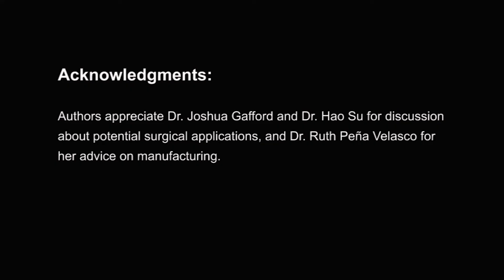The robustness of the miniature earthworm robot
Summary:
Based on the micro artificial muscles, a variety of high-performance microrobots can be realized. In this study, an earthworm-like micro crawling robot and a gut-like peristalsis micro-medical robot were designed. The earthworm-like micro crawling robot is made by attaching steel needles imitating earthworm body hair to micro artificial muscles. Without sensing, it can realize precise movement under open-loop control. After carrying the miniature camera, you can easily pass through the gap (5 mm) and enter the narrow pipe for inspection. Because the robot has good flexibility, it can naturally recover and continue to work after being stepped on. In terms of medical treatment, because this micro-actuator is very thin (100 microns thick) and has good flexibility, it can be attached to medical devices to imitate the peristalsis of the smooth muscle on the animal’s intestinal wall as an additional source of power and Tools to assist surgical treatment. In this project, the microrobot is attached to the end of the endoscope, which can drive the knife or needle. Experiments have shown that it can achieve precise and controllable cutting and biopsy sampling.

Paper Link:
Hongqiang Wang*, Peter York, Yufeng Chen, Sheila Russo, Tommaso Ranzani, Conor Walsh, and Robert J. Wood*. Biologically-inspired electrostatic artificial muscles for insect-sized robots. The International Journal of Robotics Research, 2021, 40(6-7), pp.895-922.